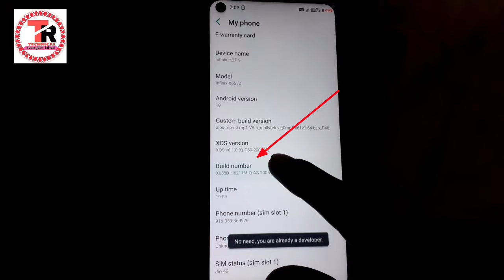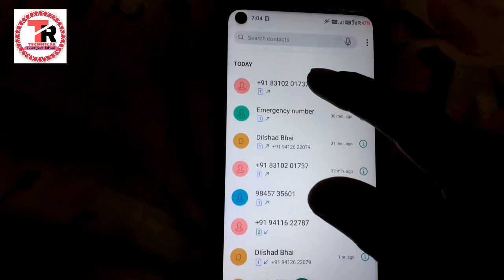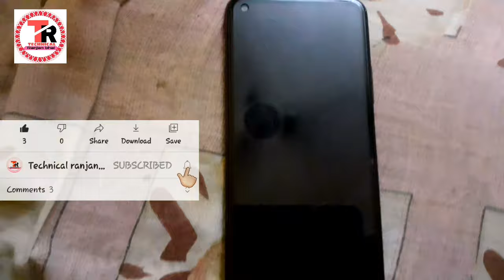call karne par display off ho jata hai infinix,|Hot 8,9,10|during call screen off,|sensor problem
hamlog esh video me janege infinix all mobile me call karne par screen of ho jata hai to esh video me yhi btaya hu thik karne ke liye agar video achha lage to dosto chennal ko subscribe aur video ko like kar dijiye ga please bhai log 🙏🙏

Cover topic--

(1) calling ke samay screen light off
(2) calling ke samay screen ki light band ho jata hai
(3) call karte hi screen off realme
(4) call karte hi screen off ho jata hai
(5) mobile screen of call time sensor
(6) during call screen light not working
(7)during call screen light of
(8)infinix hot 8 call screen off problem
(9)infinix hot 8 sensor problem
(10)infinix call display off problem
(11)call karne par display off ho jata hai